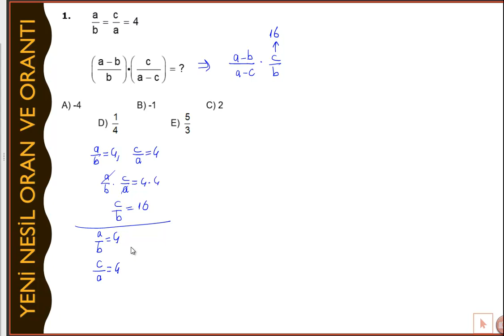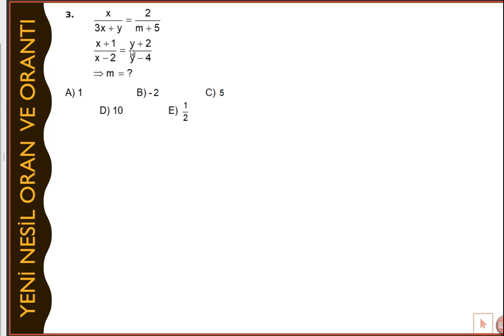TR-YÖS ÖSYM Tarzı Yeni Nesil Oran ve Orantı Soruları